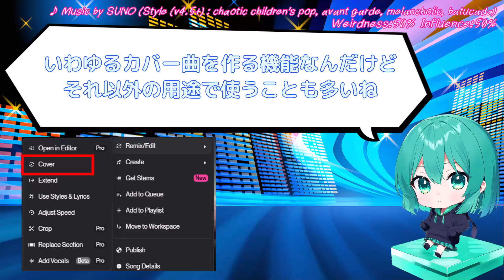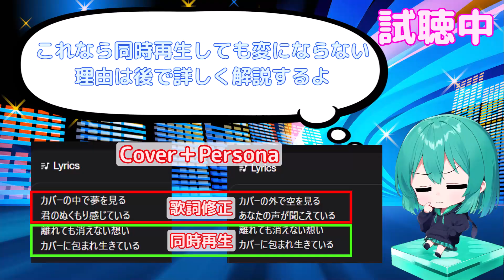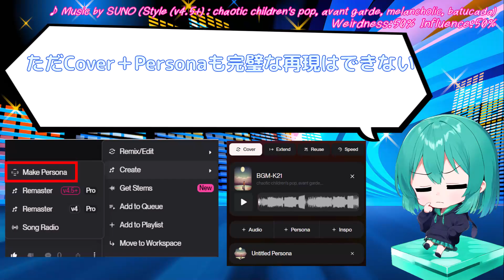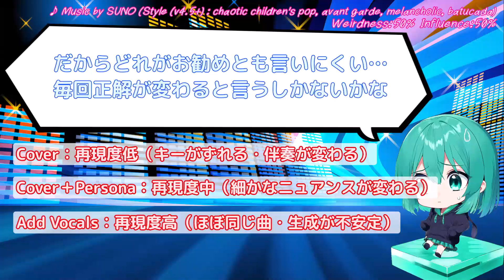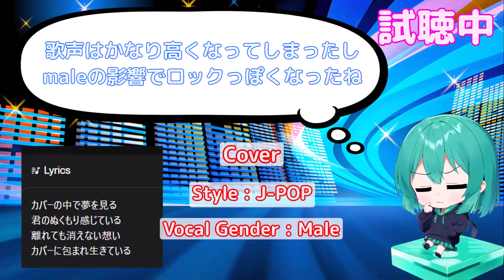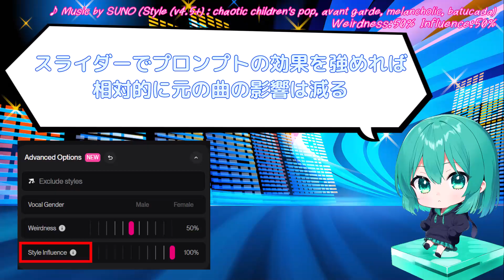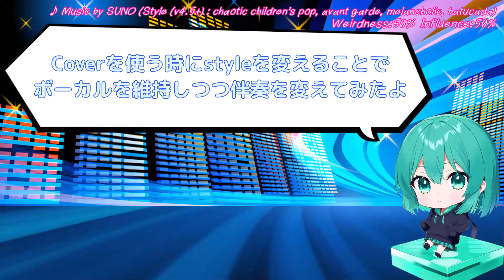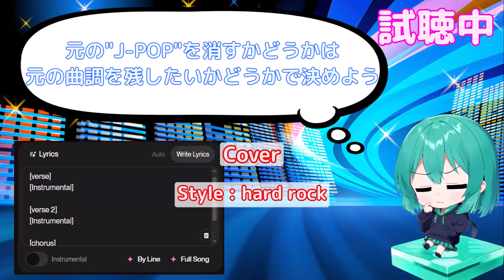【Suno AI v4.5＋】Cover機能の使い方解説－歌詞修正・ボーカル変更・伴奏変更・ボーカル消去－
今日はSuno AI v4.5＋のCover機能について解説していくよ
Cover機能は昔からある機能だけどこのチャンネルでは今まで解説したことがなかったから今更だけどどんな機能なのか紹介するよ
時間の都合上すべては解説しきれないから特に需要の高そうな歌詞修正・ボーカル変更・伴奏変更・ボーカル消去のやり方に絞って解説するね